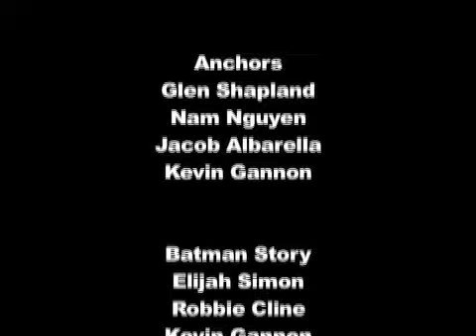NYSSSA-TV News :: NYSSSA Media Arts 2007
Join Glen Shapland and NYSSSA-TV News as they tackle the important issues of the day, including the identity of the real Batman and the differences between film and video. Produced during NYSSSA Media Arts 2007 at Ithaca College.

Edited by Kevin Brice

Filmed by Kevin Brice and George Smith

Hosted by Glen Shapland, Nam Nguyen and Jacob Albarella, and Kevin Gannon

Interviews by Elijah Simon, Robbie Cline, Kevin Gannon, Joe Ho, Emile Ramos, Ben Schwartz, Salamo Manetti-Lax, Edward Schultz, and Nick Fabro

Special thanks to Robbie Cline, Daryn Deluco, Kevin Gannon, Emile Ramos, Glen Shapland, George Smith, and Ithaca College